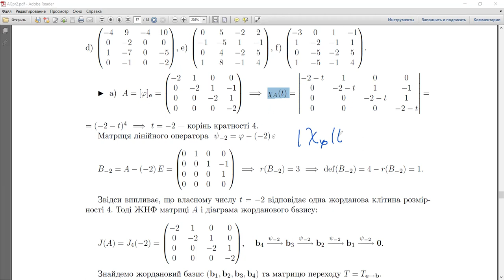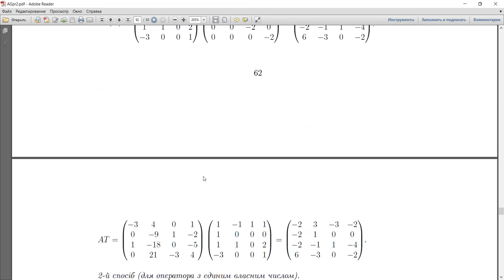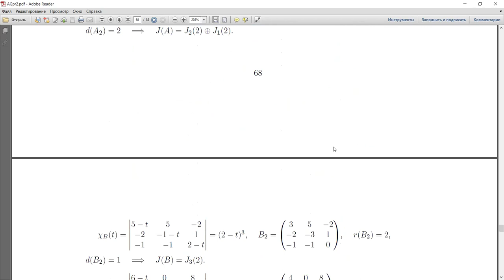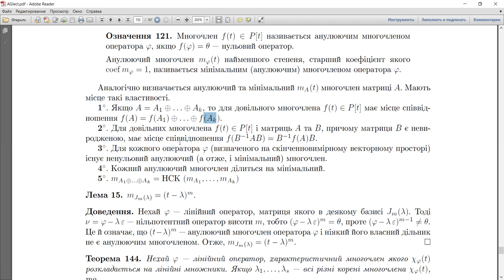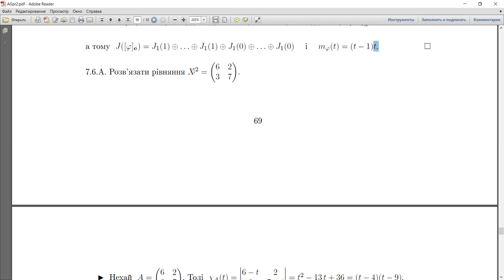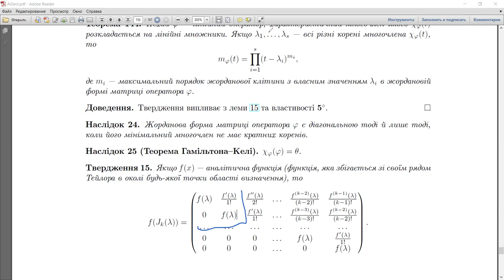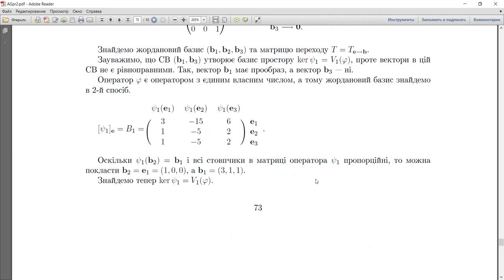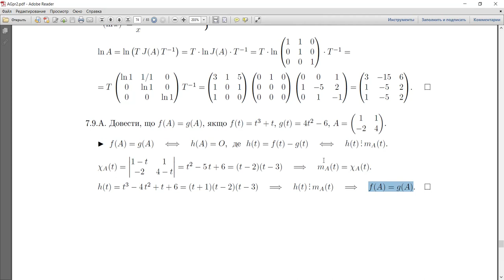Алгебра та геометрія, Zoom-підкаст 14 — практика №7: жорданова нормальна форма, функції від матриць